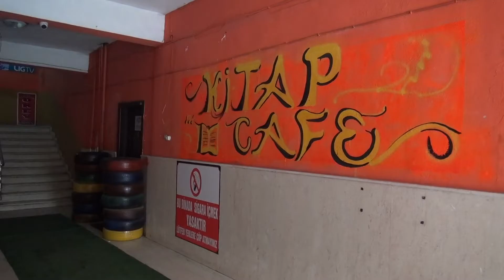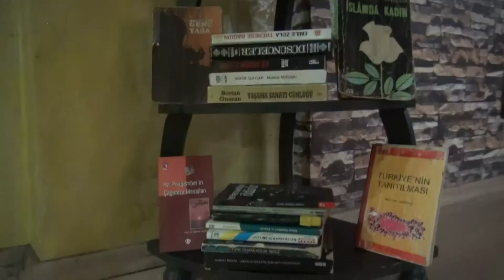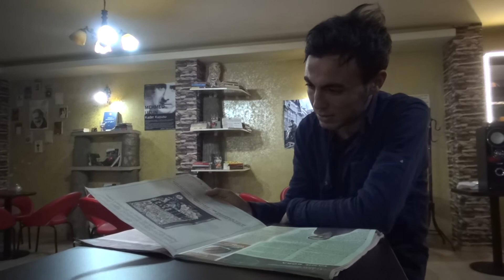Tatvan’daki bu cafede çay ve kahvenin yanında kitap isteniyor - Bitlis13haber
Bitlis’in Tatvan ilçesinde “Kitap Cafe” adıyla açılan kafeterya, konseptiyle adeta bir kütüphaneyi andırıyor. - Haberin devamı